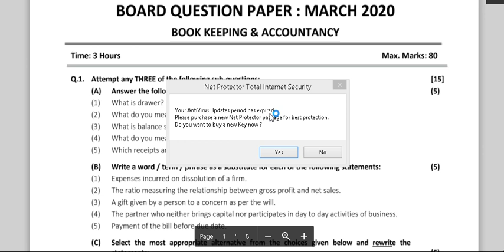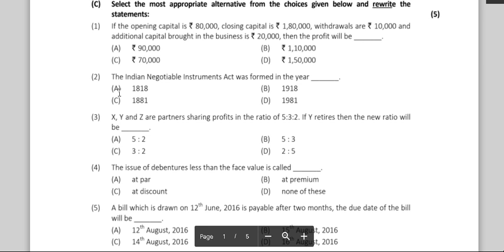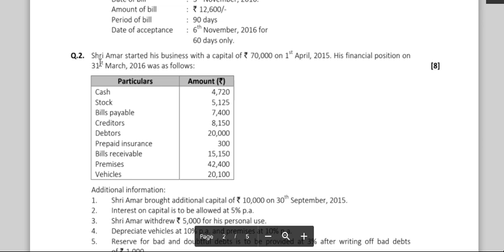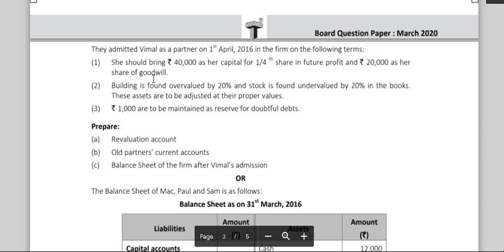12th Book Keeping & Accountancy Paper 2022 / HSC BOARD EXAM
12th Book Keeping & Accountancy Paper 2022 / HSC BOARD EXAM